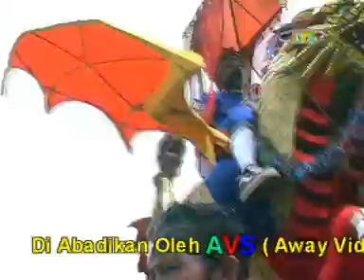PUSAKA WANGI DI CIBALANDONG riweuh